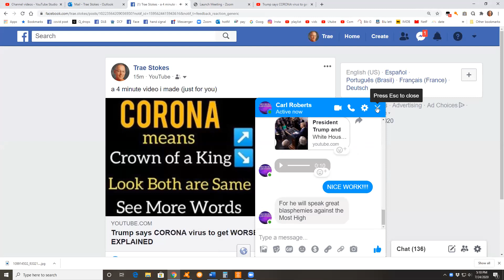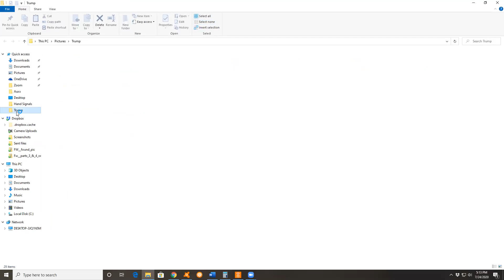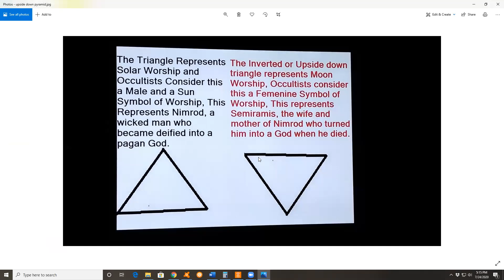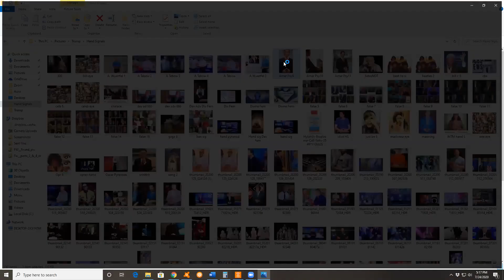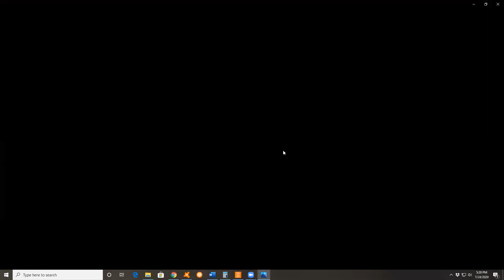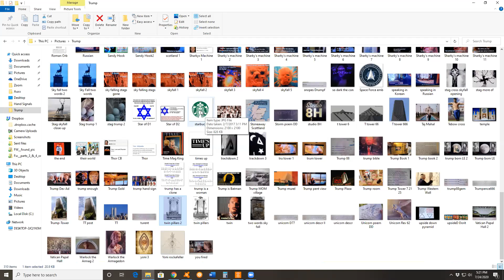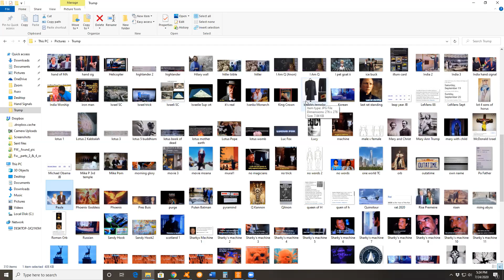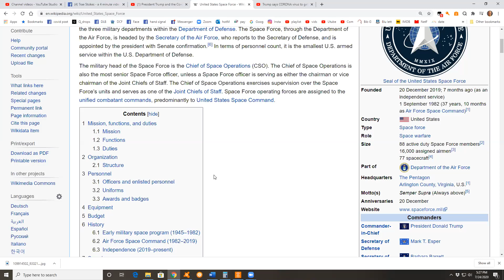Trump says "the enemy is god"